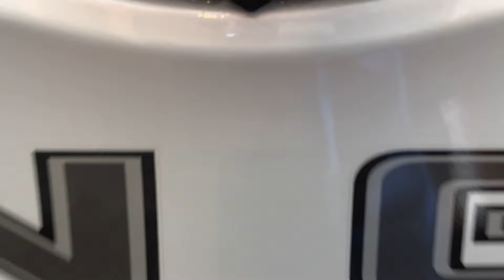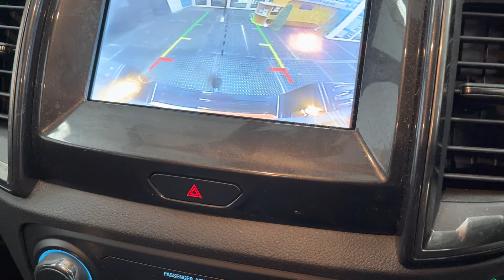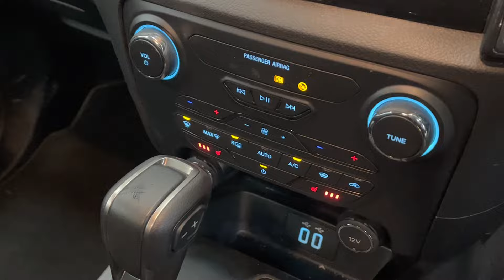FORD RANGER 2.0 WILDTRAK ECOBLUE 5d AUTO 210 BHP 📷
FORD RANGER 2.0 WILDTRAK ECOBLUE 5d AUTO 210 BHP MZW